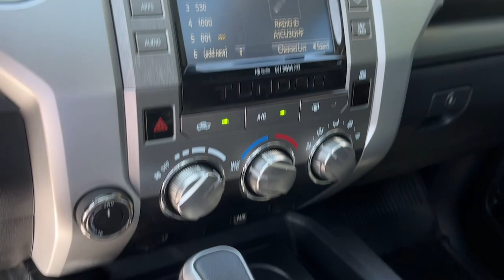2019 Toyota Tundra TRD Pro CT Danbury, New Milford, Ridgefield, Waterbury, Brookfield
Pre-Owned 2019 Toyota Tundra TRD Pro available at Greentree Toyota located in 87 Federal Rd, Danbury, CT, 06811. Servicing the Danbury, New Milford, Ridgefield, Waterbury, Brookfield area.